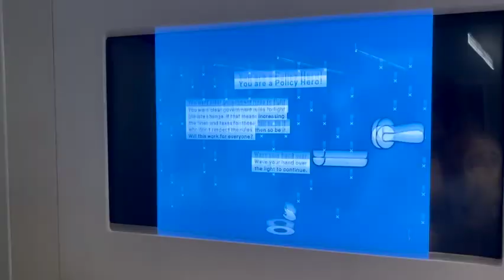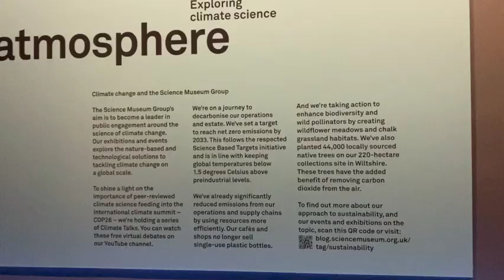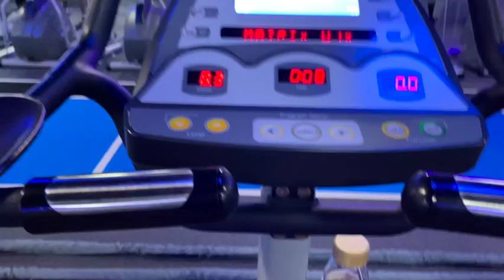Vlog: museum day out in London!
A little bit of a different video today - we are vlogging! I met my friend for a museum day and some lunch in London! We checked out the science museum and I have not been in years. Follow me around today to see what we got up to!

I am committed to help you manifest your dreams in 2021!

This blog post is a quick 3 min read explaining why affirmations work: